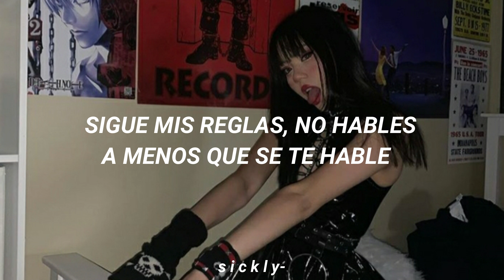GRLwood - I Hate My Mom | sub. español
Instagram de la chica de la foto: @dracuina